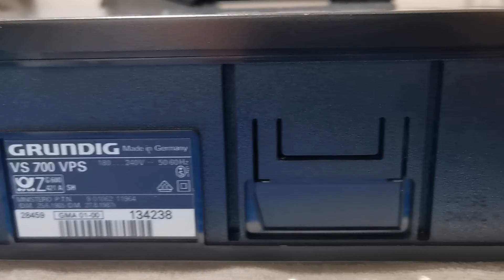VHS Grundig VS700VPS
VHS Grundig VS700VPS (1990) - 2Kopf-mono Videorekorder.
VHS Grundig VS700VPS (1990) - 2head mono VCR.